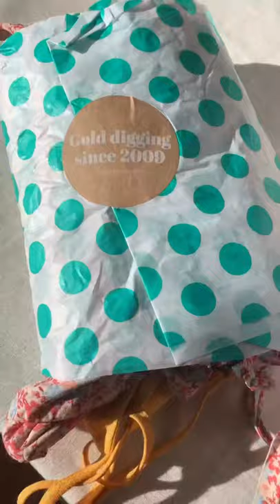✨ this is your SIGN to shop more sustainably ✨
How I styled this floral mini dress from ThredUp! Thrifted outfit idea. What should I style next?